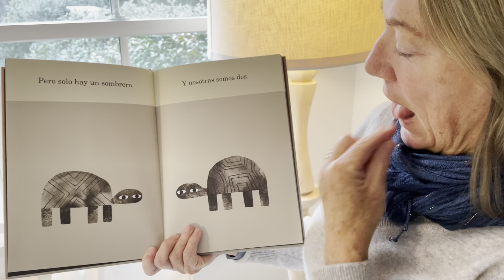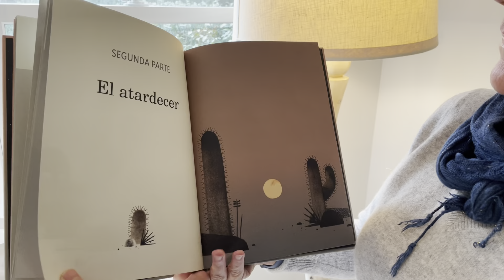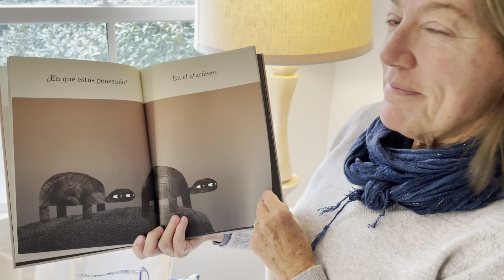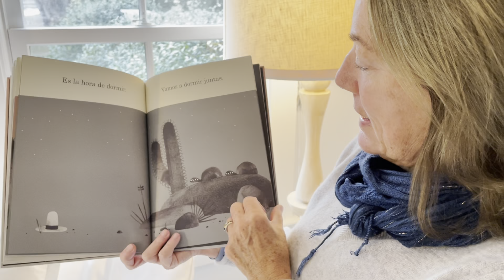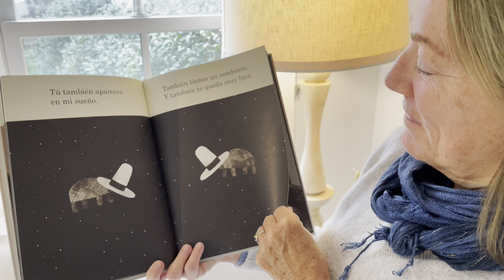Bilingual Storytime with Mary Jane: Dos Tortugas Y Un Sombrero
Join Mary Jane today as she reads Dos Tortugas Y Un Sombrero / Two Turtles And One Hat by Jon Klassen.